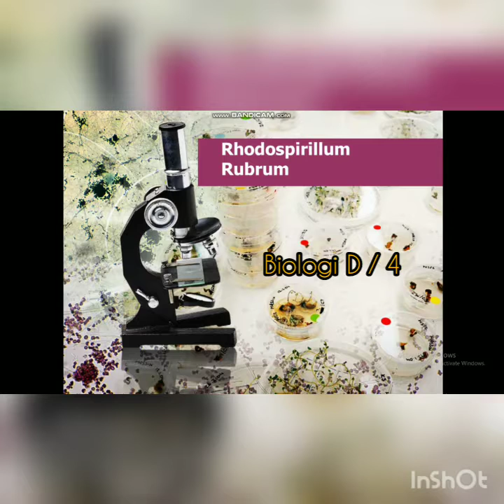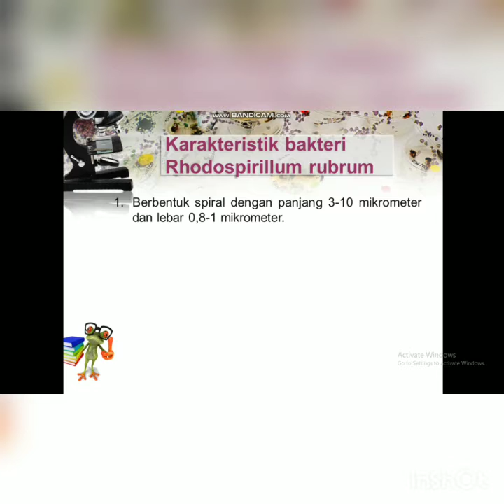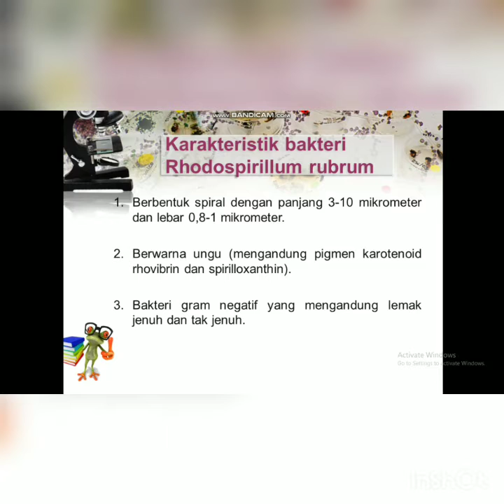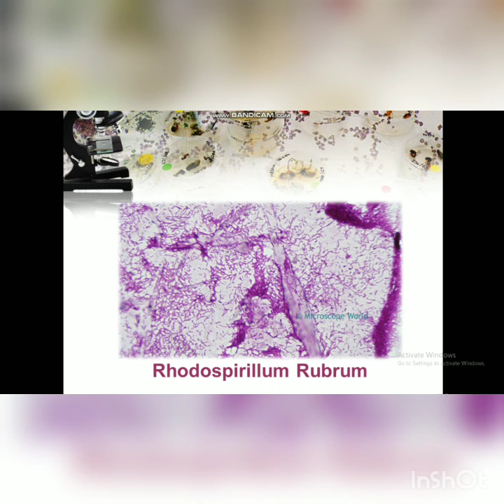𝘙𝘩𝘰𝘥𝘰𝘴𝘱𝘪𝘳𝘪𝘭𝘭𝘶𝘮 𝘳𝘶𝘣𝘳𝘶𝘮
Assalamualaikum wr.wb Saya Fahmi Ishfahul Hadi Dari kelas Biologi D Semester 4 Menjelaskan materi dari bakteri 𝘙𝘩𝘰𝘥𝘰𝘴𝘱𝘪𝘳𝘪𝘭𝘭𝘶𝘮 𝘳𝘶𝘣𝘳𝘶𝘮 sebagai Mata Kuliah Mikrobiologi

Dosen Pengampu : Dr.Evi Roviati,S,Si,M.Pd.